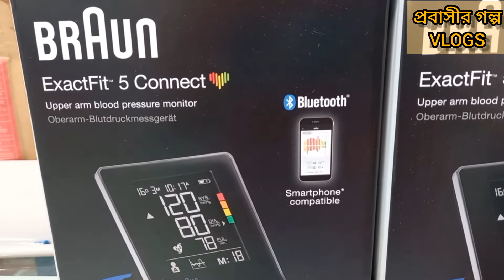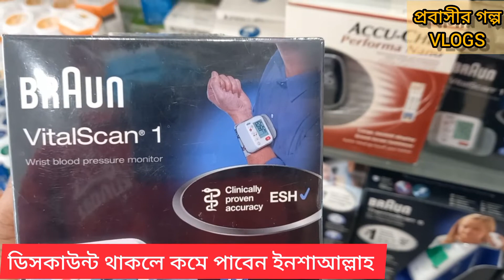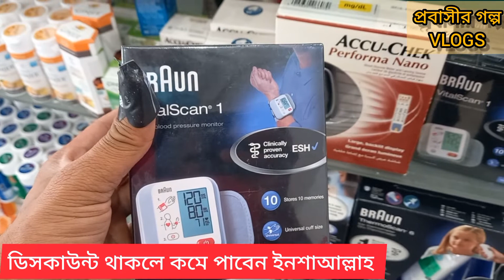Blood Pressure Machine Price | পেশার মাপার মেশিনের দাম সৌদি আরবে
পেশার মাপার মেশিনের দাম সৌদি আরবে